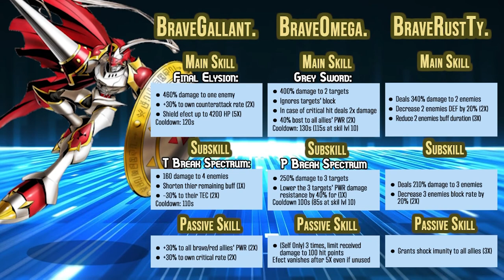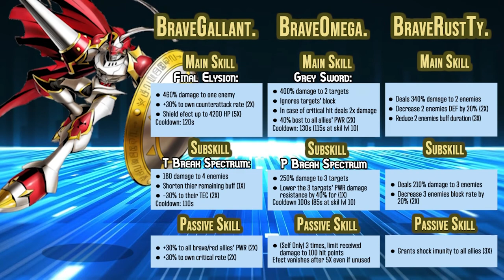Before you pull!! // Gallantmon and Rust Tyranomon Limited Banner Discussion \\ Digimon Rearise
Good Morrow everybody! Today I discuss the new limited summon banner featuring Gallantmon and Rust Tyranomon. I go over both Digimon stats and abilities, are they worth pulling for? Are they any good? Well let’s find out!